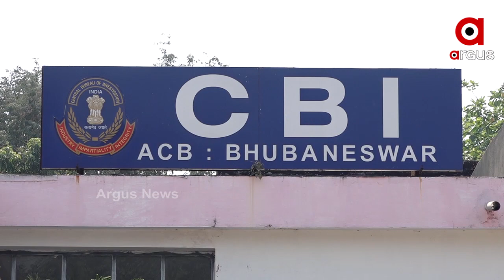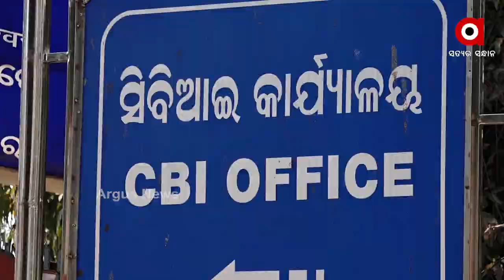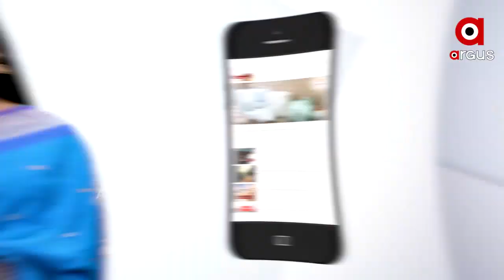ବିବନ କହିବ ବିବର୍ଣ୍ଣ କାହାଣୀ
ସିବିଆଇ ଆଗରେ ସତ ଓଗାଳିବ ବିବନ...କହିବ 22 ବର୍ଷ ତଳର ବିବର୍ଣ୍ଣ କାହାଣୀ...କିଭଳି ଓ କେଉଁ ପରିସ୍ଥିତିରେ ଘଟିଲା ଗଣ ଦୁଷ୍କର୍ମ ? ଯୋଜନା ଥିଲା ନା ହଠାତ ଘଟିଲା ? ଏ ସବୁର ସତ ସିବିଆଇ ସାମ୍ନାରେ ଓଗାଳିବ ବାରଙ୍ଗ କିଙ୍ଗ.